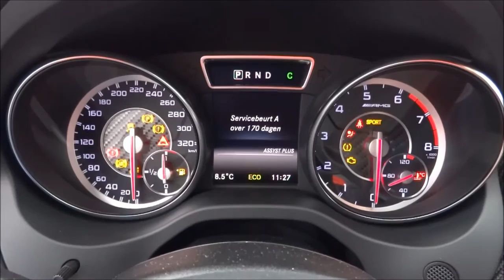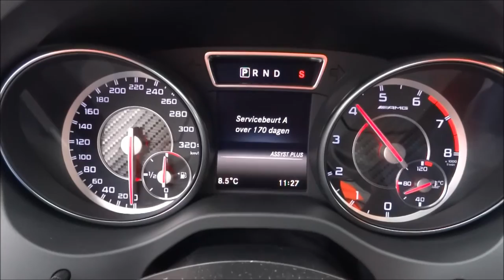Mercedes-Benz CLA 45 AMG Revs, Acceleration & Exhaust Sound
Mercedes-Benz CLA 45 AMG 4MATIC
2.0 4-cilinder Turbo
360hp/450nm
0-100km/h: 4,6 sec